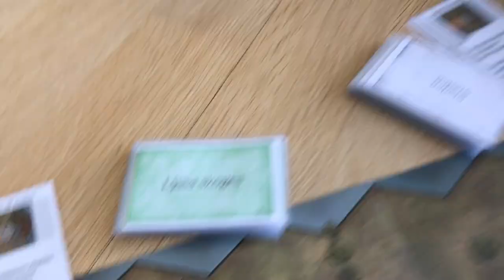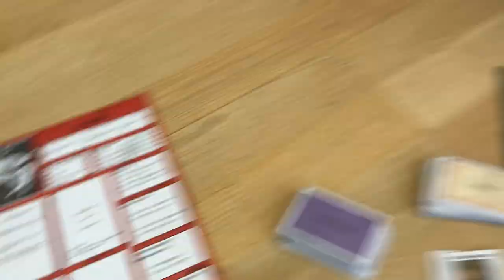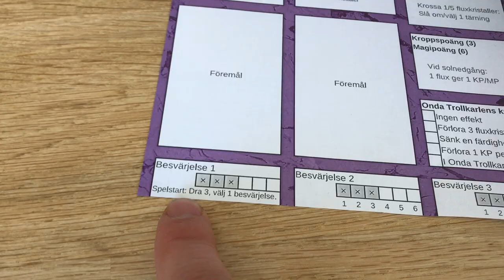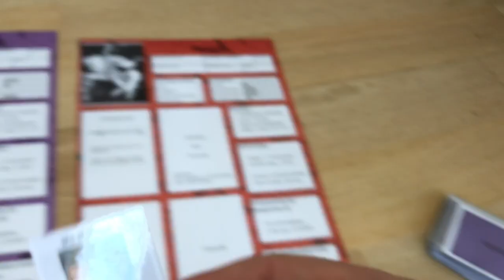Äventyrsspelet Flux (beta-3) film 2: Sätta upp spelet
Videon visar förberedelser inför att spela Äventyrsspelet Flux.